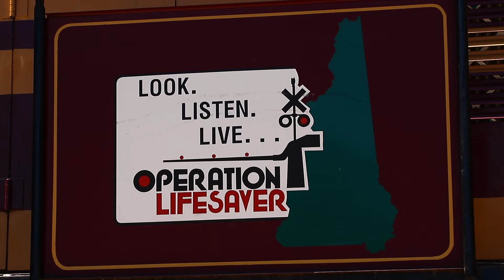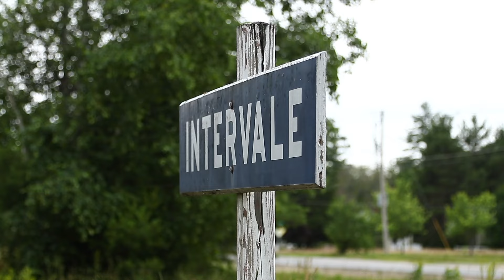Maine Central 573: Sounds of Southern on the Sawyer River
Summer draws people all around the Northeast Kingdom to the small quaint town of North Conway, New Hampshire. There's restaurants, bakery's, lakes, and more. But the biggest thing that surrounds and makes up the center of town, is the Conway Scenic Railroad. The CRSS makes a living off of tourism, running multiple trains a day to different locations. On June 28th and 29th, we return to the Conway Scenic to get a chance to see Ex-MEC GP7 #573. 573 sports the beautiful maroon and gold coloring, very similar to the Boston and Maine "Minuteman" scheme. The CSRR has added their own reporting marks and lettering, but with a little imagination we can picture the 573 in her original Maine Central colors. As mentioned, the CSRR runs three different excursions, these trips being the "Sawyer River" train, which takes the route of the original Sawyer River Railroad, which was absorbed into the Maine Central decades prior. The 573 supports a wonderful sounding Nathan Airchime M5 airhorn. These horns were manufactured in the early to mid 50's and 60's, and were extremely common on early transition era diesels. The M5's were even more common on almost every Southern Railway locomotive. Let's follow the 573 as she makes her way North to the 4th Iron bridge and return, and the sounds of the Southern echo off the valleys of the white mountains.

Filmed on June 28th and 29th, 2024

North Conway Station: 0:00
River Road Overpass: 2:50
1st Route 302 Crossing: 3:13
Intervale: 4:01
Vista View Lane: 4:55
Glen Station: 5:50
Ellis River Bridge: 6:14
Attitash Mountain: 7:09
Bearfoot Creek: 8:04
Bartlett: 9:02
Saco River: 10:15

4th Iron at Sawyer River: 11:17

Raccoon Run: 13:30
Bartlett Roundhouse: 14:24
Bartlett: 15:23
3rd Route 302 Crossing: 16:55
Attitash Mountain: 17:40
Cooks Crossing: 18:17
Along Route 302: 19:06
Woodland Pines: 19:54
2nd Route 302 Crossing: 20:49
River Road Overpass: 21:30